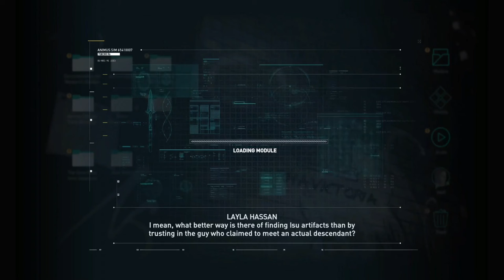Let's Play Assassin's Creed Odyssey - Episode 1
Become part of the twillis fam by joining the Discord today!

go check them out for free no copywrite music of almost all genres!